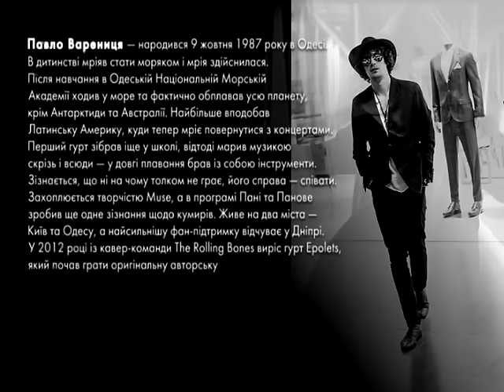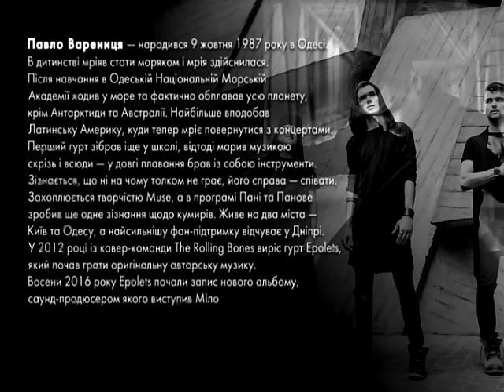Пані та Панове. Павло Варениця. Epolets.